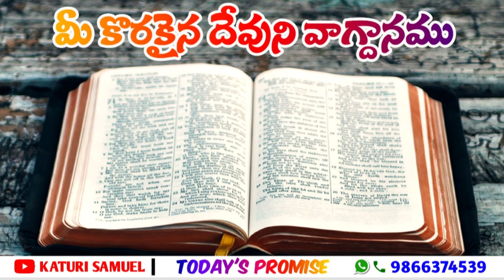Today's Promise 28.10.2022 || Katuri Samuel